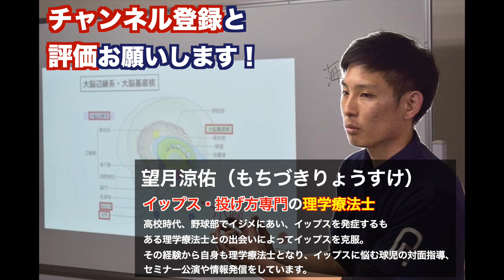イップスに悩む野球人必見！【最短2日です。】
【野球におけるイップス・フォーム改善の練習法】
⬇️【オーダーメイドの練習動画】無料受け取りはこちら

②イップス克服・コントロールUP！テキスト
③動作・フォーム指導は

こちらから！

理学療法士（国家資格）による

・イップス克服
・送球難改善
・コントロールUP

に使える方法をお伝えしていきます。

◇ブログ(治し方・メンタル面)はこちら！